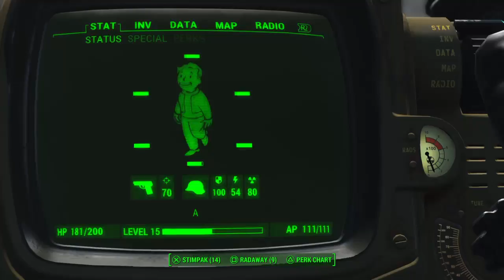Fallout 4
Cool gameplay games playing online gorgeous vault 111 settlement